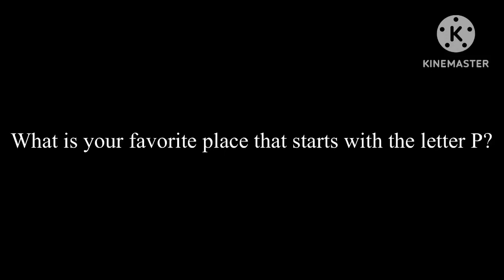What is Your Favorite Place That Starts With the Letter P?